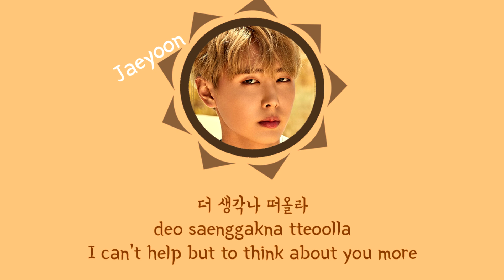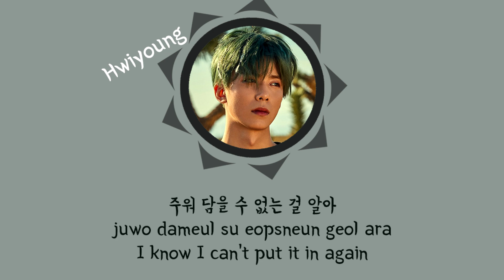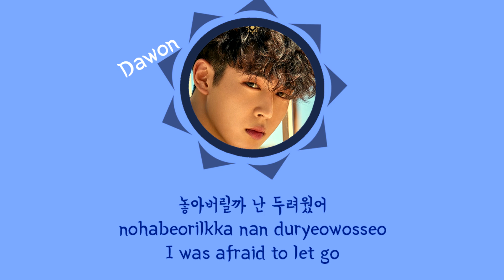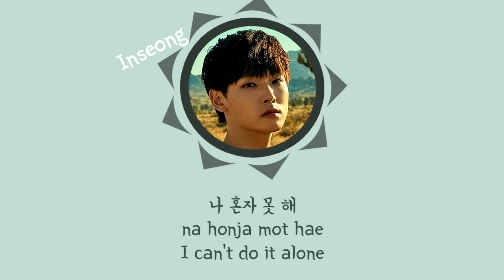SF9 - Blank (빈칸) Color Coded Lyrics (Han/Rom/Eng)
So I tried to color code it and format it differently from my usual because I wanted to try something new hehehe ^^ Notice I made a sun and there's 9 sun rays hahaha ^^

Thanks to those who helped me identify, some were my guesses so they may not be right but I tried my best ^^